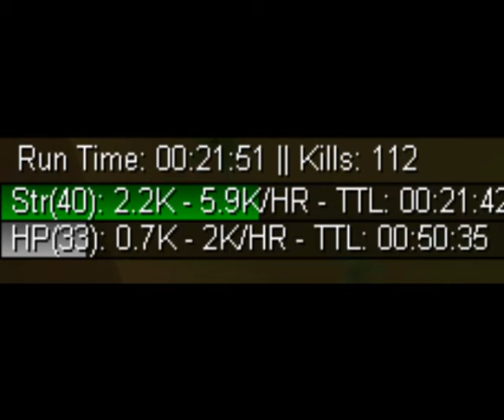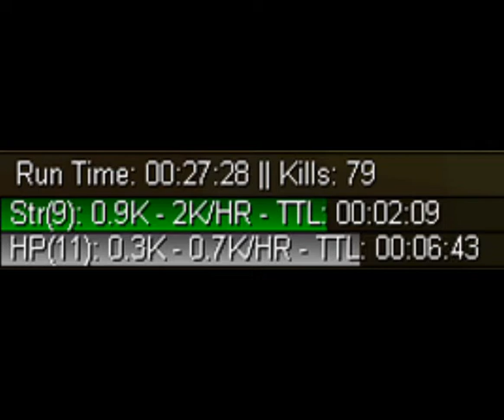Botting like I just don't care (Multilogging edition)